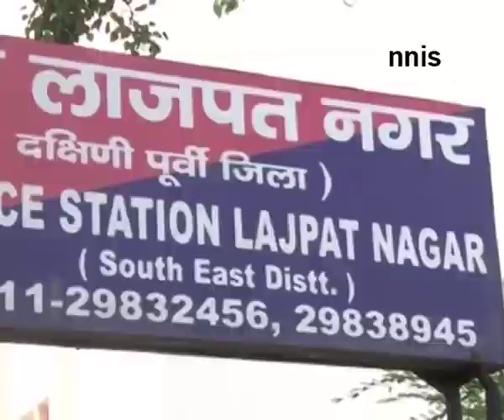Man Killed In South Delhi Over Property Dispute